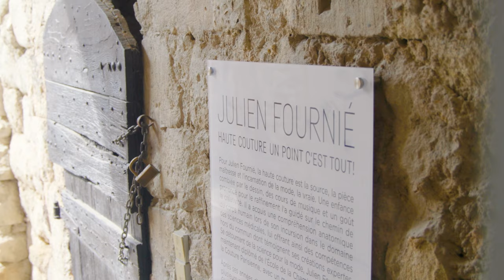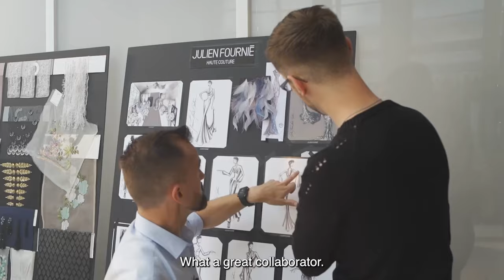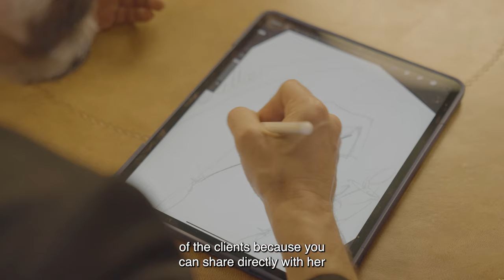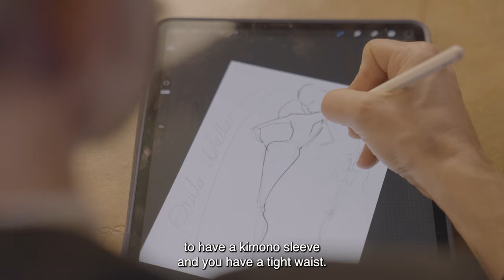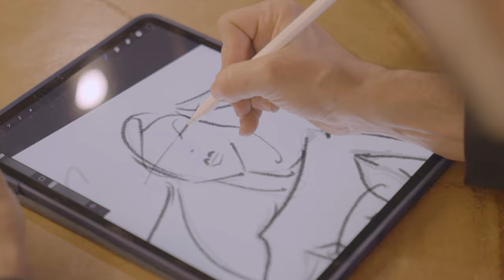Julien Fournié, Fashion's Super Dreamer | On Creativity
SCAD is honored to have hosted the first museum exhibition of fashion superstar Julien Fournié! The SCAD FASH Lacoste exhibition, ‘Haute Couture Un Point C’est Tout!’ (Haute Couture, And That’s All), features more than twenty gowns that define the precision, organic cuts, and feminine liberation found in Fournié’s designs. Join Paula Wallace and experience the pure joy and profound workmanship of Haute Couture master Julien Fournié.

On Creativity is a SCAD original interview series featuring conversations with visionaries in art, design, and entertainment, hosted by SCAD President and Founder Paula Wallace.

Featured music:
"Every Passing Second" by Max LL
"Couleur 1" by Kad Achouri and Laurence David-Valadier
"Amour" by Kad Achouri
"Viens Da Ma Vie 1" by Kad Achouri
"Defy Adversity" by Kad Achouri and Emily Chick
"Shall We Dance" by Carl Davis
"Look Away" by Chris Penny and Skinny Williams
"Welcome to Paris" by Jean-Philippe Ichard
"Souvenir Dansant Instrumental" by Frederic Auger
"Toujours Provence" by Al Lethbridge
"Nice, Nice, Very Nice" by indoorcat